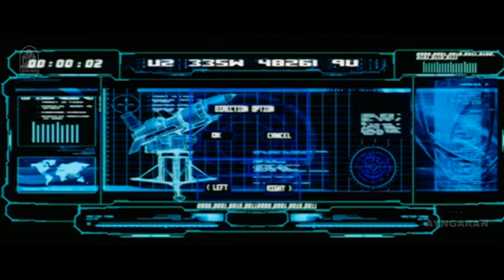மறுபடியும் ஏதாச்சு danger ஆகப்போகுது | Peranmai Movie Scenes | Jayam Ravi | Vadivelu | Urvashi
Watch super scenes from the movie peranmai starring jayamravi, vadivelu, Roland Kickinger, Svilen Kamburov, Dhansika, Saranya Nag, Ponvannan, Urvashi and Trotsky Marudu. This Movie was directed by S.P.Jananathan and produced by Ayngaran International. Music Composed by vidyasagar and got released in the year 2009.

Directed by S. P. Jananathan
Screenplay by N. Kalyanakrishnan
Story by S. P. Jananathan
Based on The Dawns Here Are Quiet
by Boris Vasilyev
Produced by K. Karunamoorthy
C. Arunpandian
Starring Jayam Ravi
Roland Kickinger
Dhansika
Saranya Nag
Varsha Ashwathi
Liyasree
Vasundhara Kashyap
Cinematography S. R. Sathish Kumar
Edited by N. Ganesh Kumar
editing supervisor:
Production
company